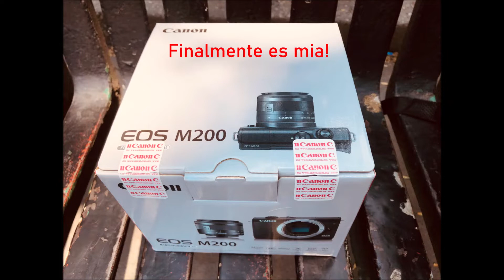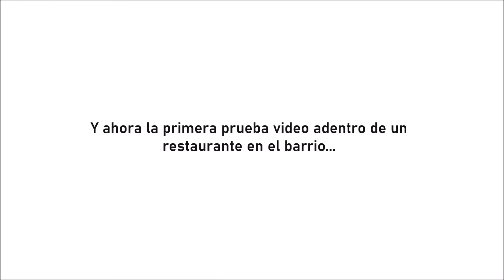CANON EOS M200 PRIMERA GRABACION Y PRIMERAS FOTOS CON EL 15 45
Primera hands on review de la camara Canon EOS M200. Fotos y videos con mi nueva camara.

Serà buena para street photography?